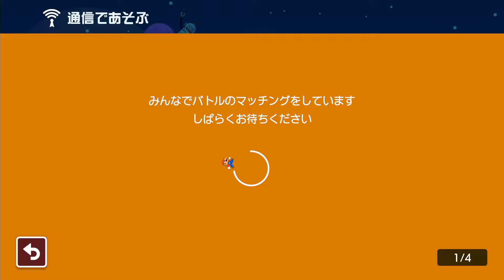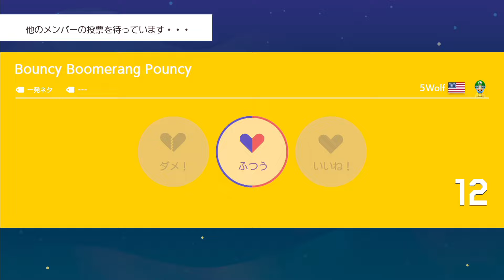【マリオメーカー2】え、誰もゴールできなくね！？みんバト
今回はみんバトをプレイしました！オンオフスイッチのコースがカオスすぎて誰もクリアできないｗ